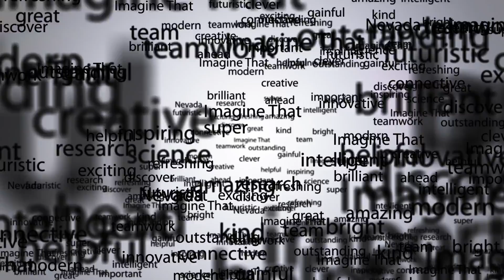Research for a Balanced Future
2013 DRI Annual Report. Inside you will find examples of DRI faculty research findings, new initiatives and announcements for the coming year, and stories of our science helping citizens here in Nevada, across the nation, and around the world.